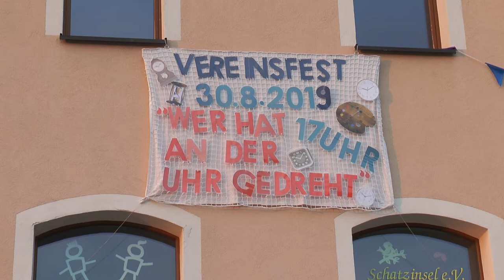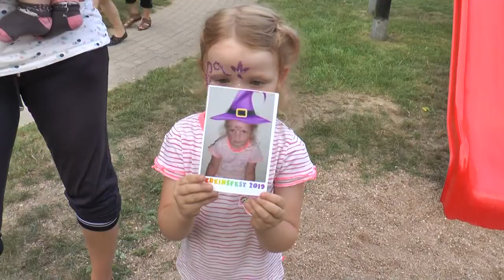Vereinsfest Kinderhaus "Schatzinsel" Lichtenberg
Im Kinderhaus „Schatzinsel“ in Lichtenberg fand am letzten Freitag das Vereinsfest statt. Viele Eltern waren mit ihren Kindern der Einladung gefolgt.